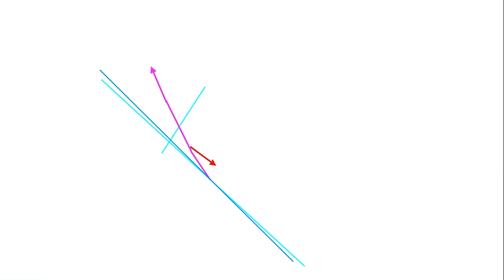타이거 우즈 부상 복귀 후 스윙